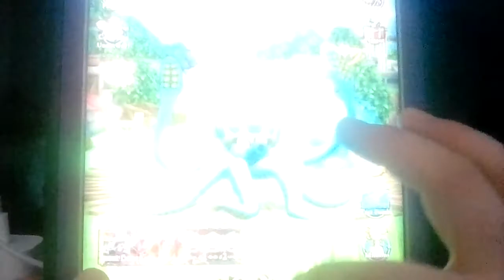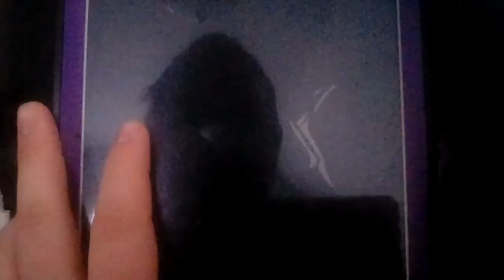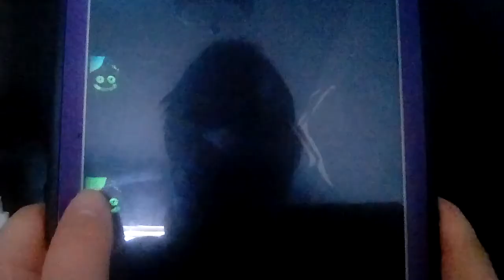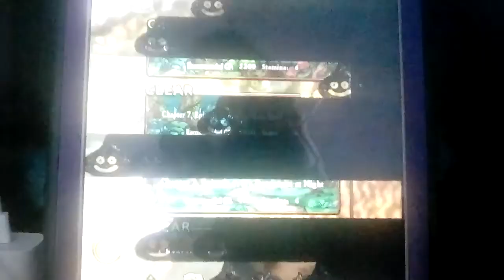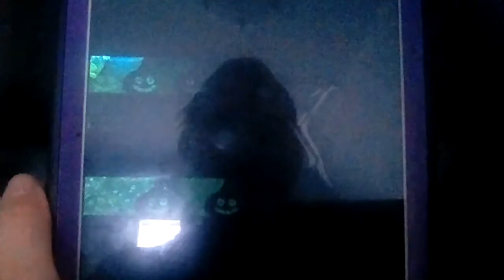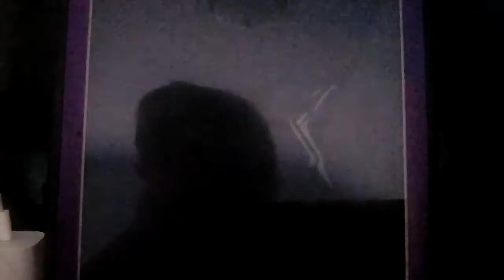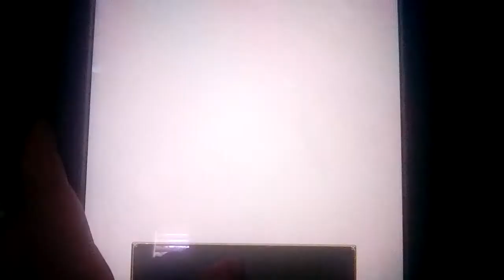Let's play DRAGON QUEST TACT Part 31: Toast Got A Zombie Dragon From Monster Spawning